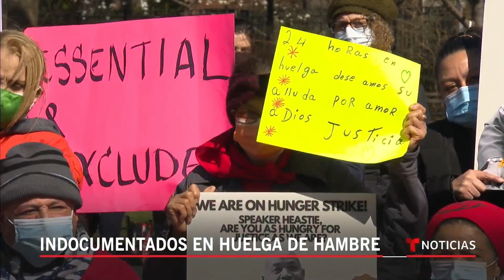Indocumentados cumplen dos semanas en huelga de hambre en Nueva York | Noticias Telemundo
Video oficial de Noticias Telemundo. Los demandantes le exigen al gobernador Andrew Cuomo que incluya en el presupuesto fondos suficientes para ayudar a los inmigrantes indocumentados afectados por la crisis económica ligada a la pandemia.